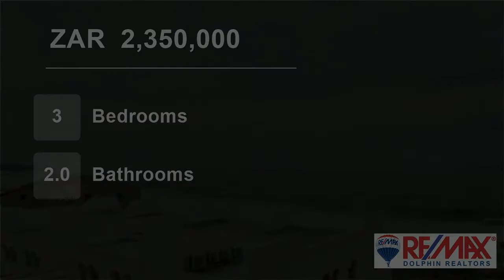3 Bedroom Flat For Sale in Ballito Central, Ballito, KwaZulu Natal, South Africa for ZAR 2,350,000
Ballito, Sun, Sea & Surf?

All on your doorstep here!!
Selling inclusive of vat, so no transfer duty applicable !
Neat three bedroom, two bathroom unit in this sought after complex directly on the beach !! Easy flow in this apartment with a separate light, white & bright kitchen as well as a free flowing lounge & dining room ...